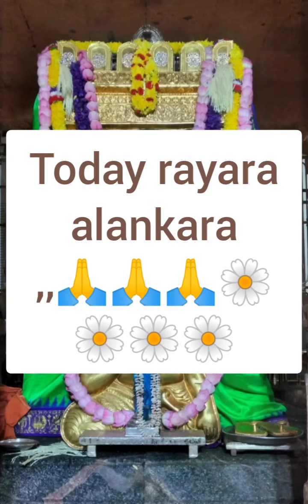today rayara alankara 🌼🌼🌼🌼🌼🌼🌼🙏🙏🙏